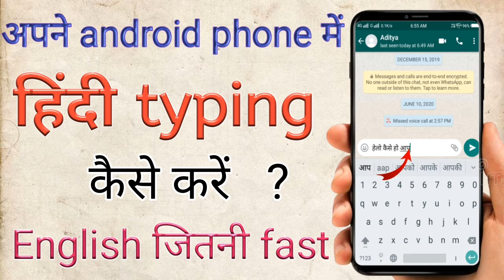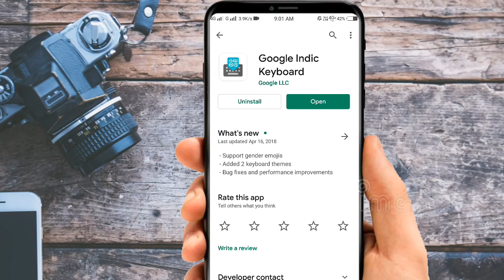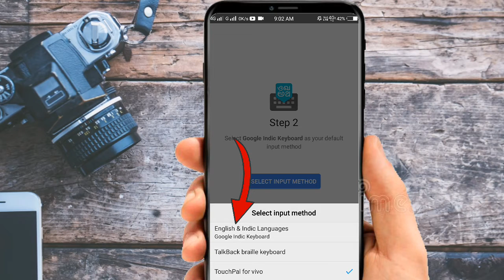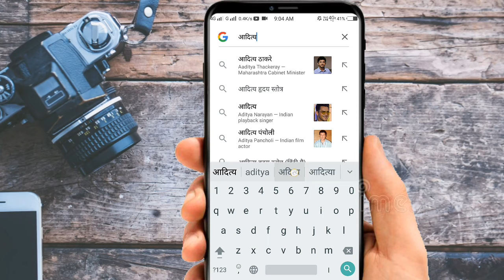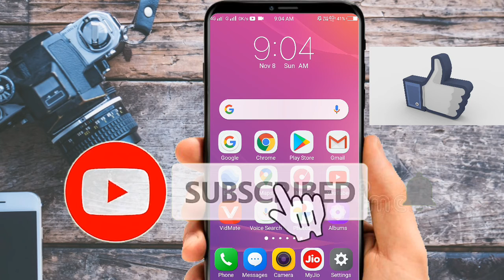अपने android phone में fast hindi typing कैसे करें || how to do fast hindi typing in android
Hindi typing: In this video I show you that how to do fast hindi typing in your android phones as fast as english by which you can do fast chatting in hindi and can use  fast hindi typing anywhere you want.